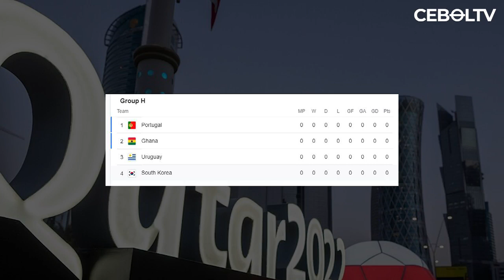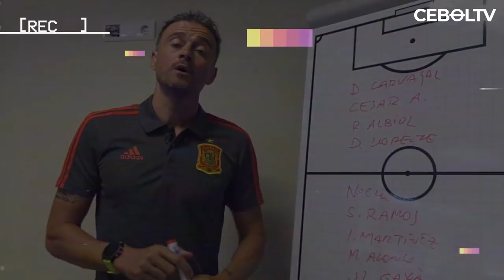6 Pelatih yang akan debut Di Piala Dunia Qatar 2022